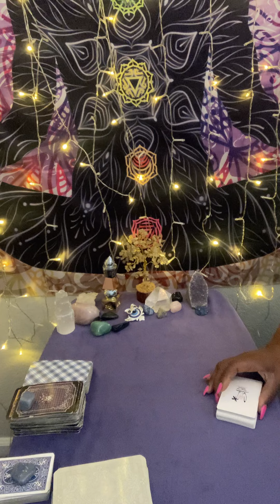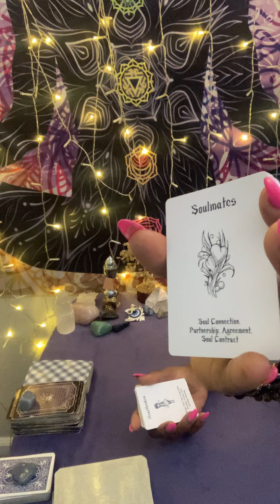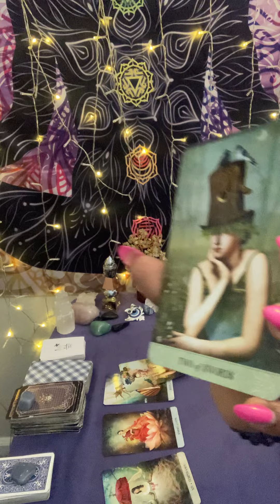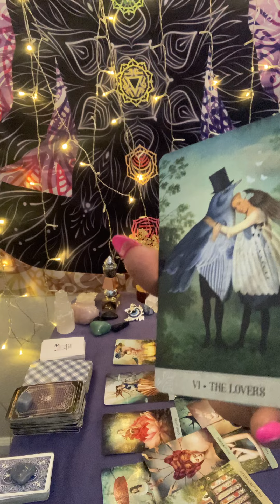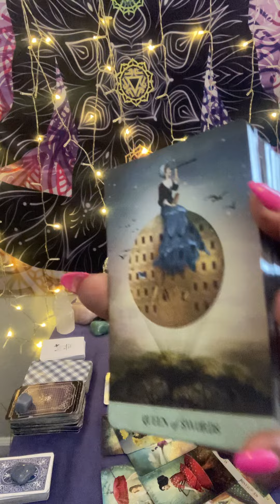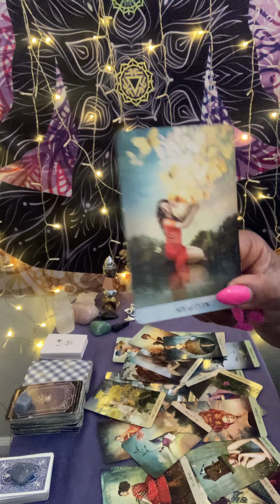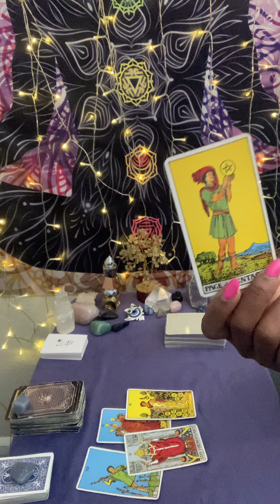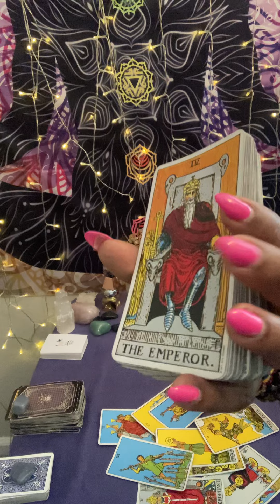Gemini ♊️ They’re going back down memory lane feeling extremely nostalgic missing you 😞